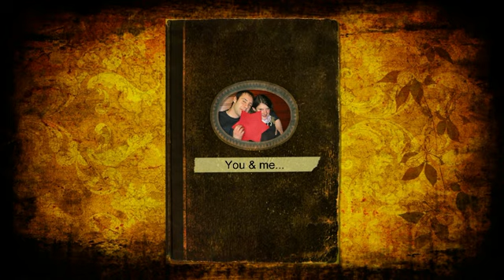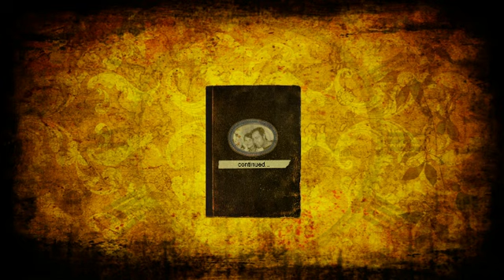Marty candid camera...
povera martina ripresa di nascosto...